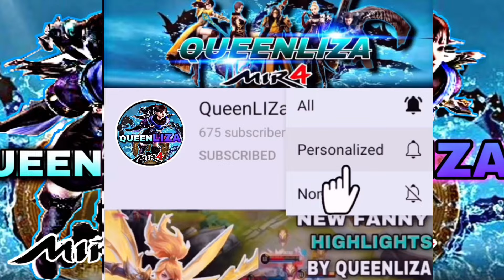MIR4-UOTC STAR ULTIMATE ONE HIT DELETE | INMENA 23 TURKAN BATTLE | STAR TEAM VS MAZDA TEAM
Streamer’s links

MIR4-DTM AME NONSTOP UPGRADE | THE NEW MR BUY ALL OF MIR4 | DTM ALLIANCE
Mir4 PHalliance
Mir4clips
Mir4
Mir4 highlights
NFT
NFT GAME